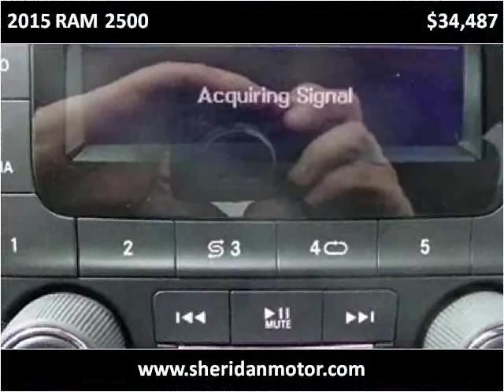2015 RAM 2500 New Cars Sheridan WY